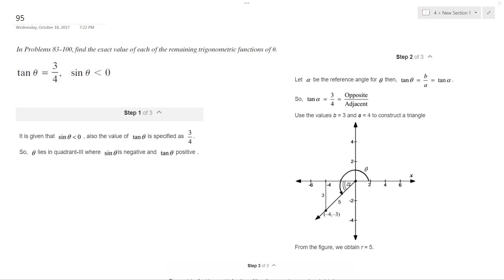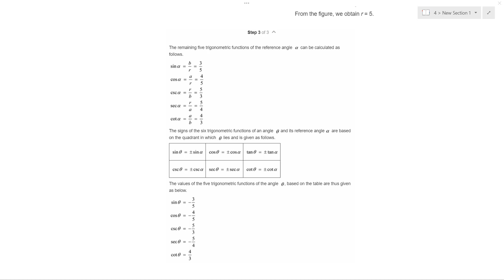tan theta = 3/4, sin theta less than 0